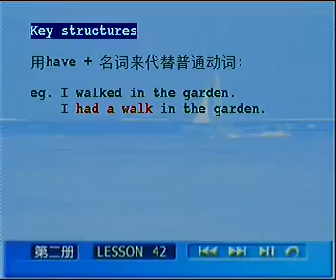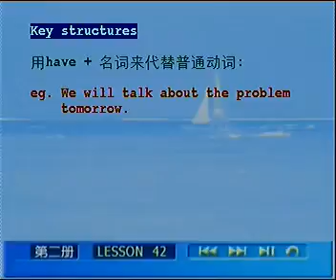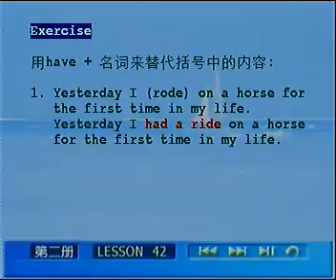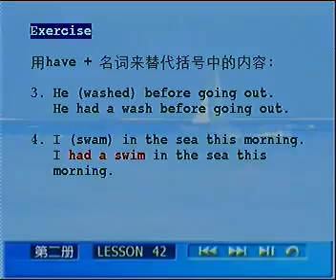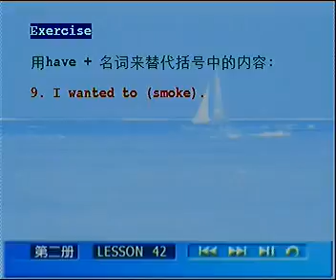L42 02 关键句型